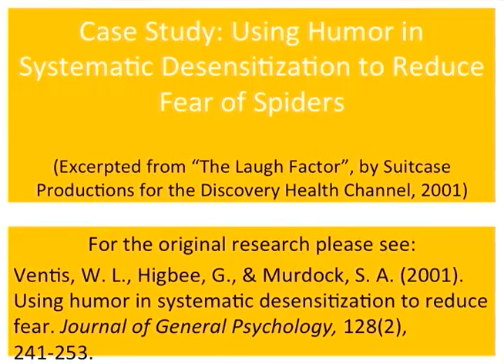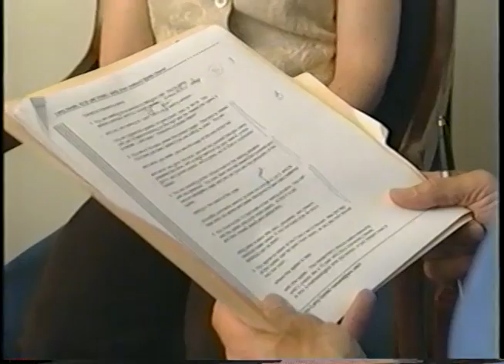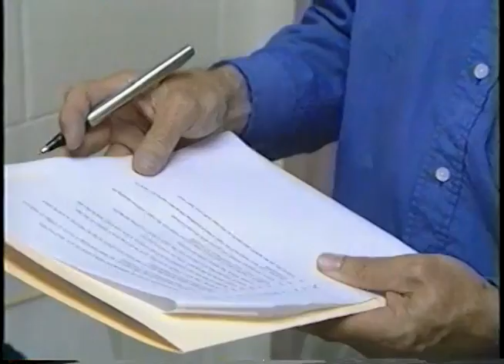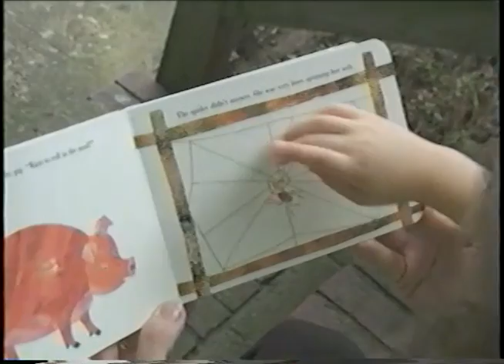Case Study: Using Humor in Systematic Desensitizastion to Reduce Fear of Spiders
Excerpted from "The Laugh Factor", by Suitcase Productions for the Discovery Health Channel, 2001

For the original research please see:
Ventis, W.L., Higbee, G., & Murdock, S. A. (2001). Using Humor in systematic desensitization to reduce fear. Journal of General Psychology, 128(2), 241-253